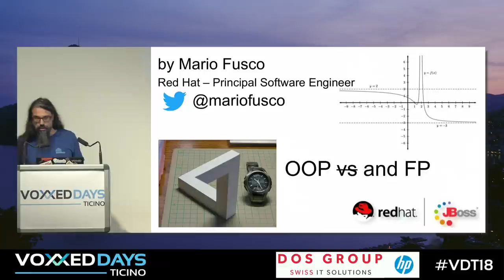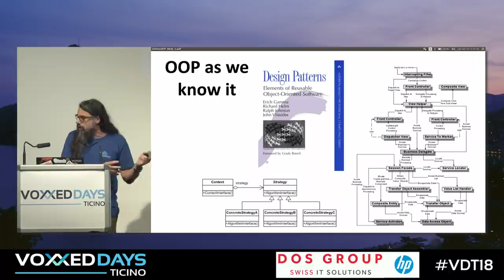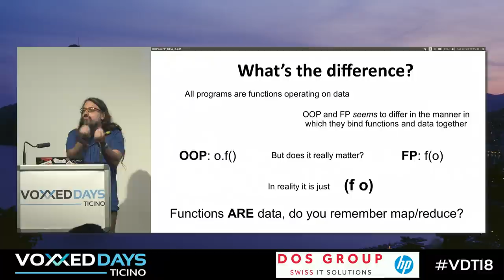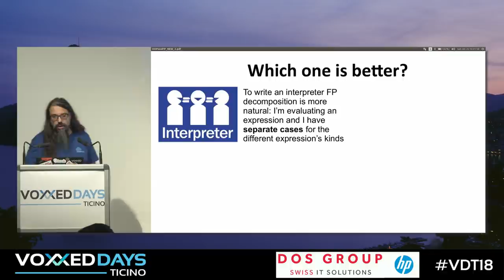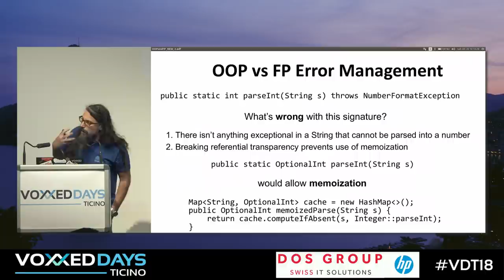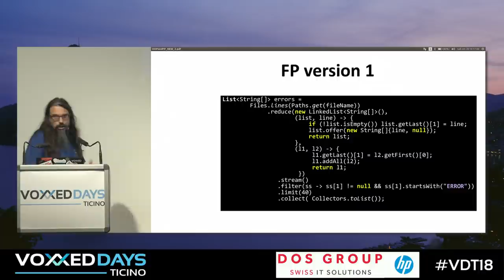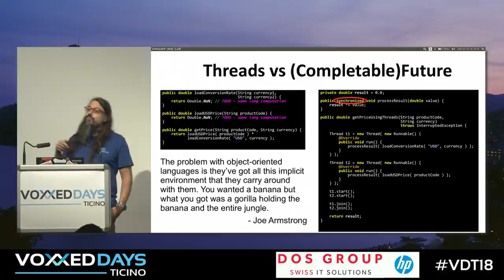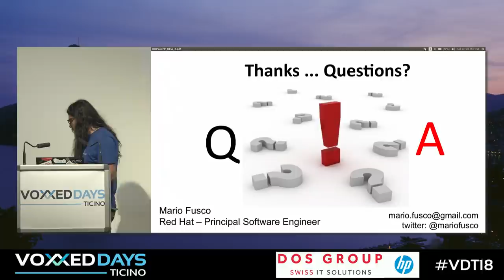[VDT18] OOP v̶s and FP by Mario Fusco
Object Oriented Programming dominated the software development landscape in the last decade of XX century and in the first of XXI. In more recent years, even as a consequence of the advent of multicore CPUs, Functional Programming and its principles started attracting more interest, becoming at least equally relevant in our industry. The biggest mistake made by programmers nowadays is considering OOP and FP as two mutually exclusive paradigms. This misconception is also the product of a misunderstanding about what OOP actually means and its founding principles. The biggest pros of OOP are polymorphism and encapsulation while FP strengths are immutabilty and its declarative style, but these features are orthogonal and there's no reason why they cannot coexist in the same program. The final purpose of this talk is twofold: debunking the misconceptions on OOP and showing that OOP and FP are actually complementary techniques that can happily coexist in the same codebase. It is the duty of experienced developers to fill their toolbox with both OOP and FP tools and to know from time to time how to choose and employ the tool that is the best fit for the problem at hand.